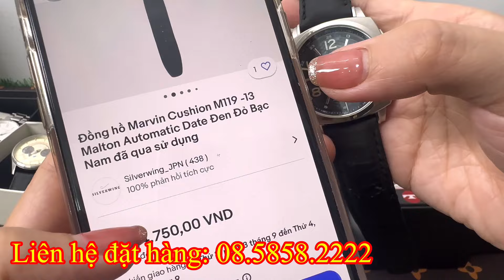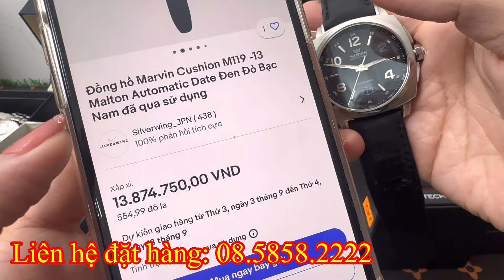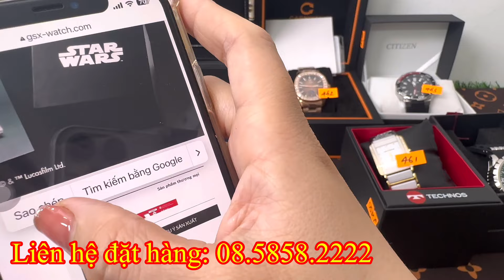Đồng Hồ Si Tuyển| Khui Kiện hàng si hộp sổ đầy đủ poniger, halmiton,seiko giá tốt ngày 4/8